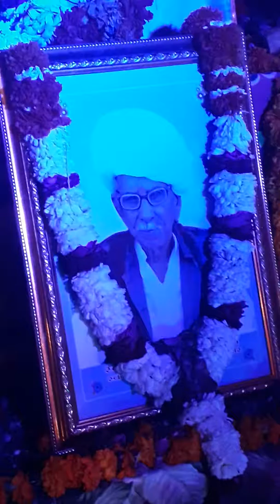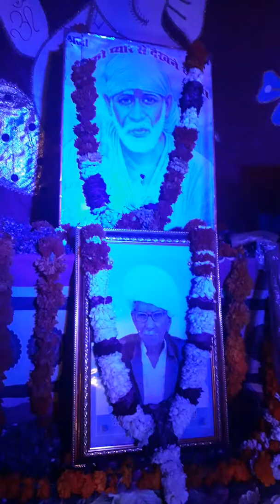Aarti natahs Ajmera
Swarg Bawa Lal ji Solanki